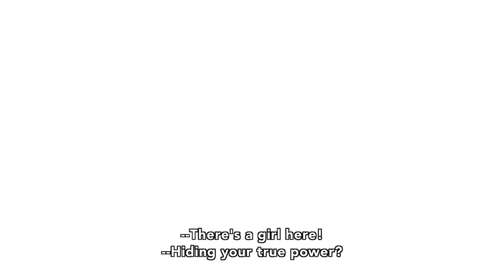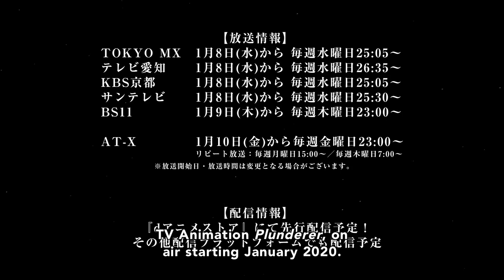Plunderer - Official Trailer #3 | English Sub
Every human inhabiting the world of Alcia is branded by a “Count” or a number written on their body. Depending on how each person lives their life, this Count either goes up or down. For Hina’s mother, her total drops to 0 and she’s pulled into the Abyss, never to be seen again. But her mother’s last words send Hina on a quest to find a legendary hero from the Waste War—the fabled Ace!

Plunderer, a new action fantasy anime from the creator of Heaven's Lost Property, will be coming to Funimation in January 2020!